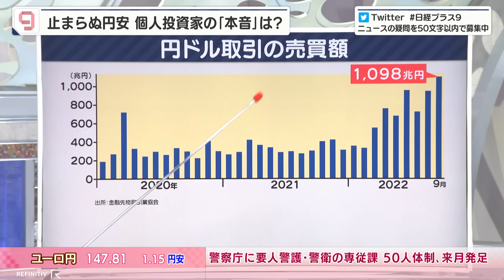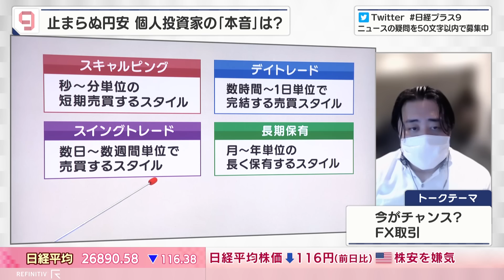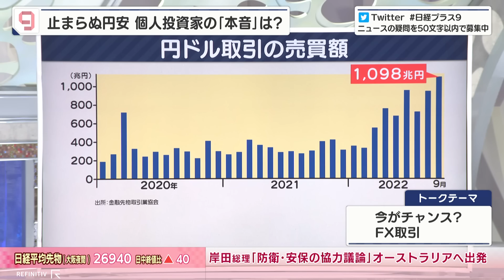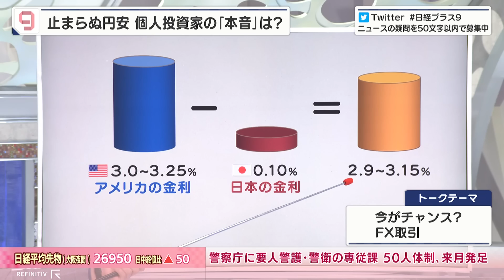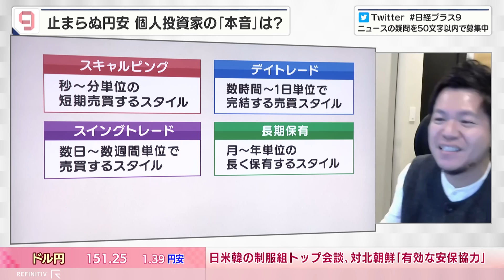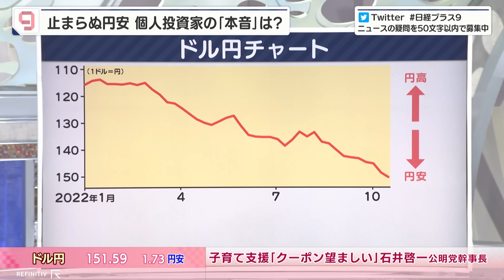為替介入観測 ＦＸ投資家はどう動く？【日経プラス９】（2022年10月22日）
2022年10月21日放送のＢＳテレ東「日経ニュース プラス９」より、特集「為替介入観測 ＦＸ投資家はどう動く？」の一部をYouTubeで配信します。

外国為替市場で円安が進み、一時１ドル151円台まで下落、円安が止まりせん。円安を加速させる要因の１つといわれているのが、円売りをする個人のＦＸ（外国為替証拠金）投資家の存在です。この円安局面でどのように取引をするのか、為替介入が次に入った時にどう動くのか、ＦＸトレーダーの２人とＦＸ市場の動向を長年見てきた専門家に聞きます。

【ゲスト】
神田卓也（外為どっとコム総合研究所 調査部長）
ＪＩＮ（個人投資家）
平井聡士（個人投資家）